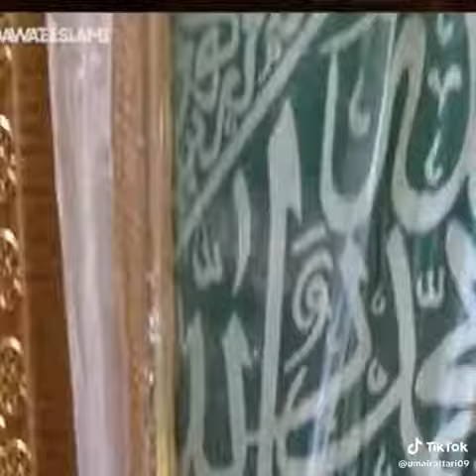ziyarat e tabarrukat at Mulana Abdul Habib Home.